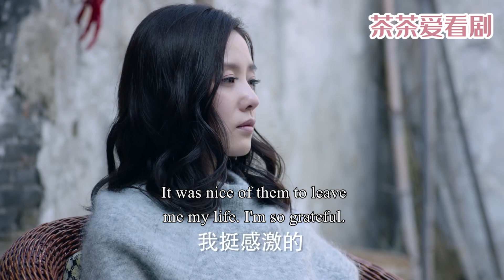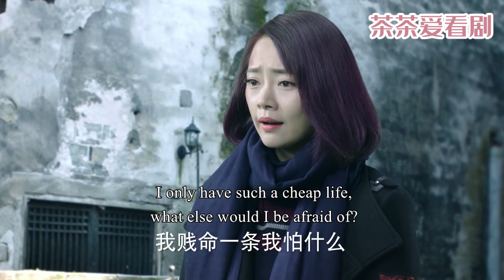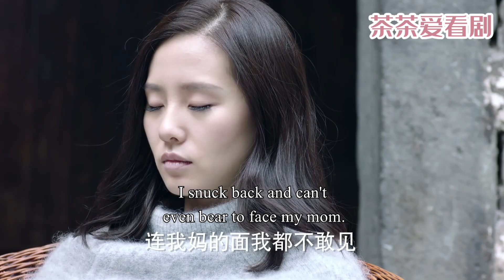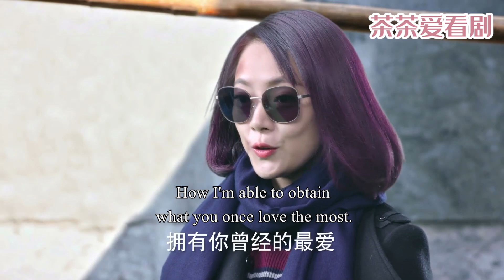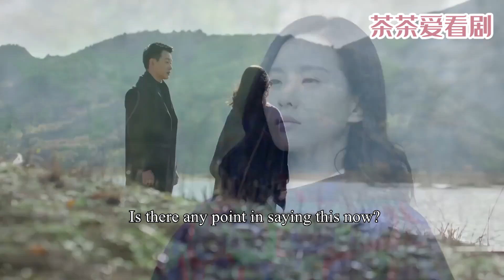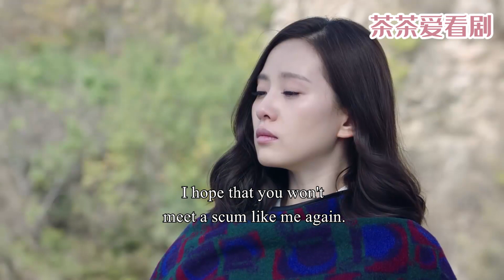小三害的妻子終生不育，竟還舔著臉讓妻子主動讓位，殊不知報應馬上就來了！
劇情簡介：該劇讲述了电台主播白考儿在经历了丈夫离奇过世的打击后，阴差阳错先后与已故情敌之夫、著名钢琴家耿墨池以及亡夫兄长、海归企业家祁树礼产生感情纠葛并终获幸福的故事。
主演：劉詩詩、佟大爲等。